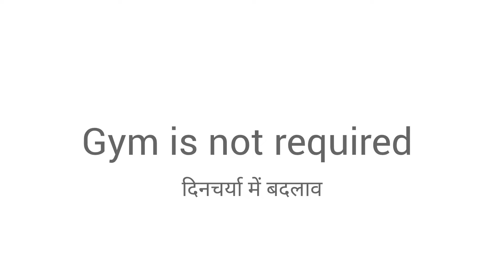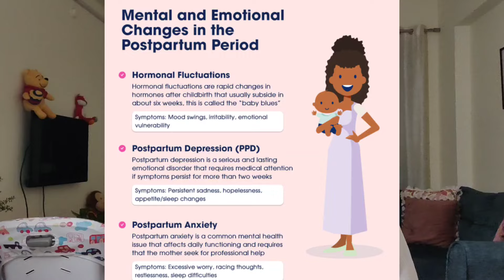How to Reduce weight after Delivery 🤰| Delivery के बाद वजन नहीं हो रहा कम 😱 Step by step Tips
इन 4 तरीको से आसानी से हो जाएगा वजन कम / try on 😱

🌸Baby Skin Care:
1. Baby Lotion & wash
sensitive skin lotion
2. Baby massage oil
3. Baby wash & Soap
4. Baby Hair oil
5. Baby Diaper & Rash cream
nb tape
rash cream
6. Baby Wipes
7. baby bottom wash after poop
🌸Baby Health care:
1.
2. vapour rub for cold
4. steamer
5. nebulizer
6. thermometer
7. medicine feeder
8. Electric Nail trimmer
9. training toothbrush